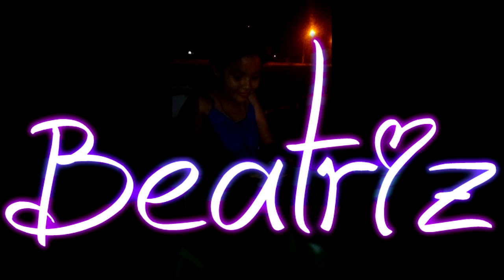meus 15 anos byah